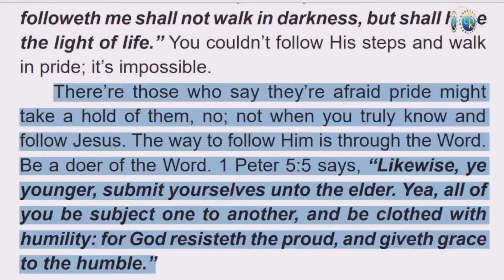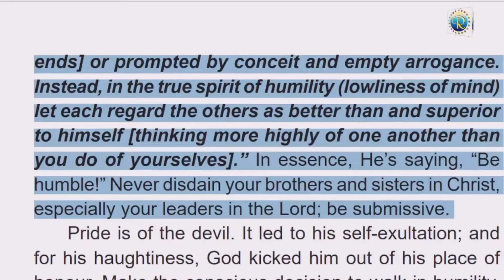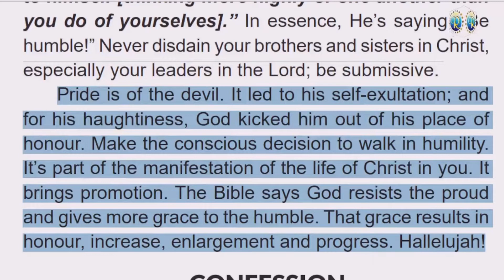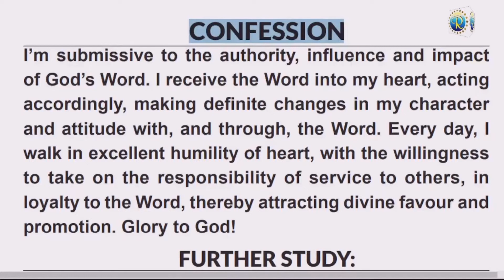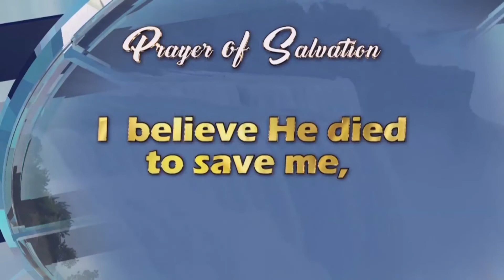RHAPSODY OF REALITIES || 14th September, 2022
TOPIC:: WALK IN HUMILITY
Scripture:: John 8:12
Use link below to join WhatsApp a